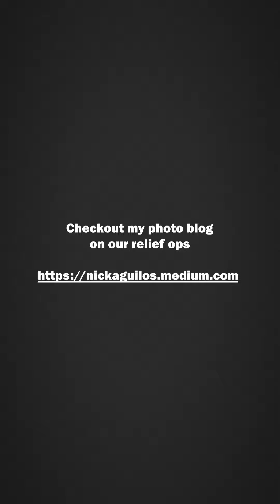Gravel Ride in the Aftermath of Odette, A Conclusion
It's been 3 months since Typhoon Odette hit. These 3 months had us going in and out of Southern Leyte, shuttling goods to those in need of our help
We dropped everything in order to prioritize the relief ops of the towns we were covering
The start of this whole relief operation had me riding my bike to check on family the day after Odette hit.
Riding this same bike to see how things have improved over the past 3 months, in the areas we've covered, is, I think, a great way to cap off this whole operation
Thankful to all the brands and inviduals who have supported our spontaneous relief operation.